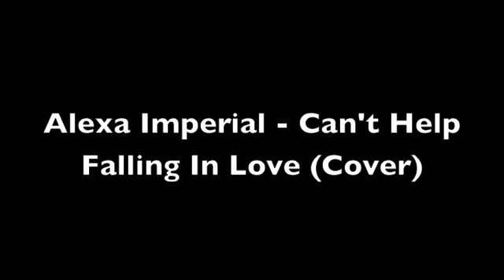Alexa Imperial - Can't Help Falling In Love (Cover)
Guitarist: JC Dator

Backup Vocals: Richard Dela Cruz